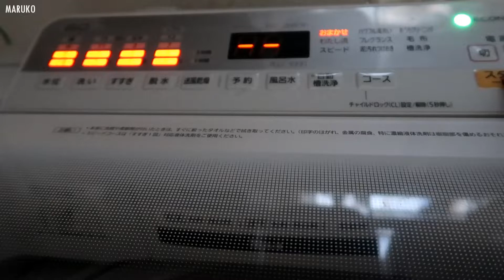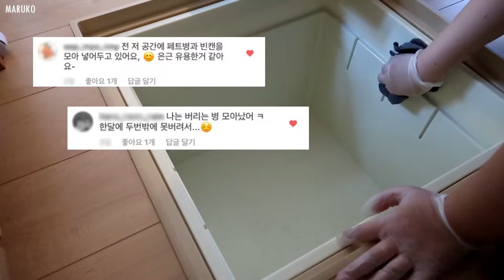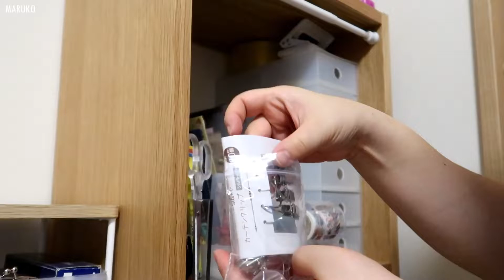일본일상ㅣ젤리커피라떼 만들기와 집꾸미기, 스다치냉우동 만드는 가나자와일상ㅣ暮らしのVlog88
이번 88번째 영상에서는 집에서 움직인 소소한 일상 들을 기록해보았습니다.
이번영상도 잘 부탁드립니다.

🧶인스타그램 maruko.bento
💻편집프로그램 : Final Cut Pro
📷카메라 : canon g7xmark2 / canon759d(SIGMA30mm F1.4)